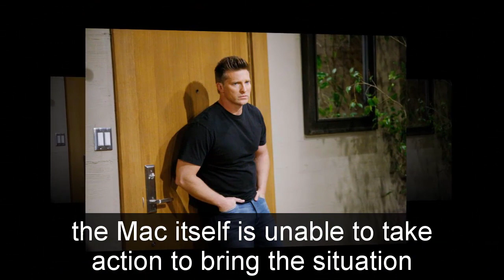GH Shocking Spoilers Gladys is k.i.l.led, Cody was arrested when Sam finds shocking evidence